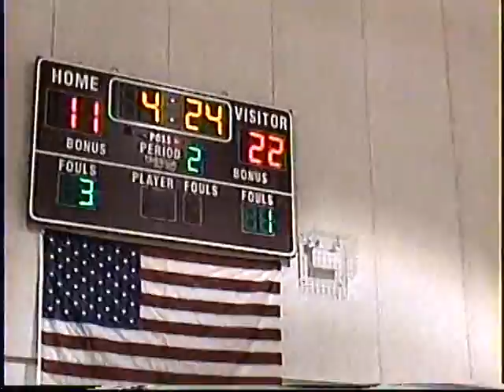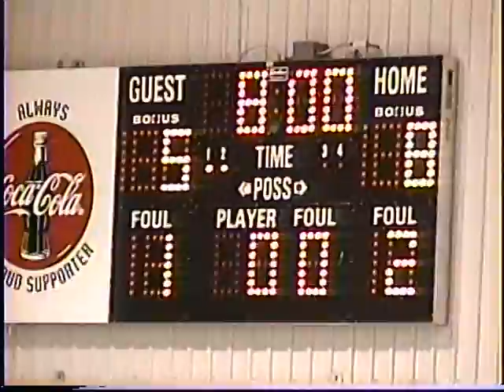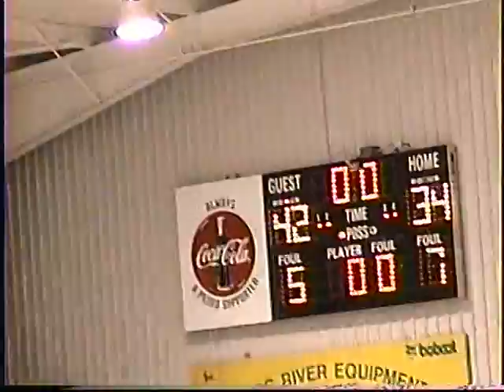Rec Ball 2002